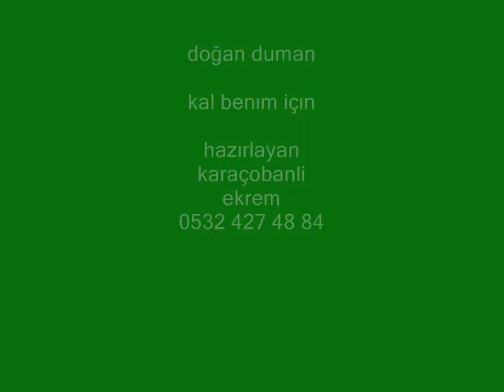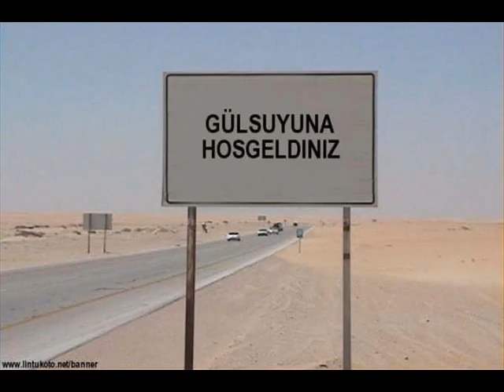DOĞAN DUMAN KAL BENIM İÇIN süper söylüyor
DOĞAN DUMAN KAL BENIM İÇIN    not klipte yazılan telefon numarasi yanlış yazılmıştır istiyen bu numaradan ariyabilir. 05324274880